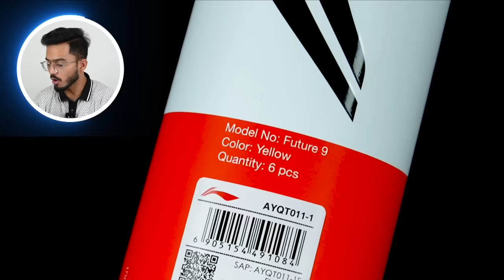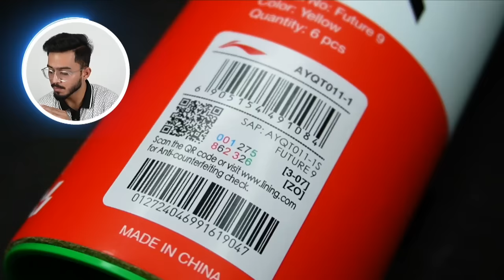Is Future 9 is better than Mavis 350 ?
"Hi, everyone! My name is Shourya Kant Sahu, and in today's video, I will review the Li-Ning Future 9 shuttlecock. I will also compare it directly with the Yonex Mavis 350 to determine which shuttlecock is the best. I'll be playing with both shuttlecocks and providing ratings in different areas."

Yonex Mavis 350
Li-Ning Future 9

Other Badminton Shuttlecock

Our Amazon Badminton Store

Best Rackets
Under 500
Under 1000
Under 1500
Under 2000
Under 2500
Under 3000
Under 3500
Under 4000
Under 5000
between 5K - 15K

Best Badminton Shoes
Under 1000
Unser 1500
Unser 2000
Under 3000
Under 4000
Between 4K- 12k

Best Badminton KitBag
Under 1000
Under 2000

Best Badminton T-shirt & Shorts